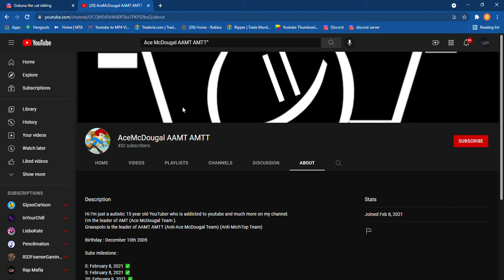⚠️WARNING⚠️ this user is a stalker channel link is in the desc